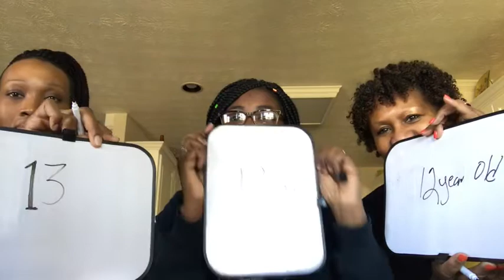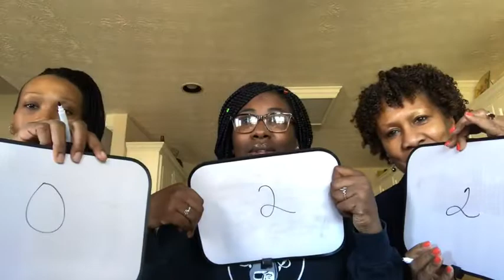WHO KNOWS ME BETTER? | MOM vs GRANDMA